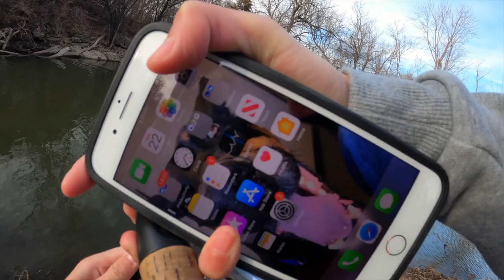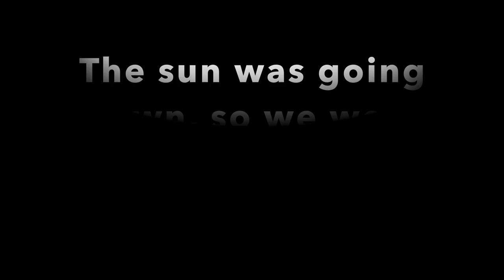Catching Crappie in a TINY Creek (Catch, Clean, Cook)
Man...  it was freezing! The crappie made up for it though!

Other great videos🔥:

🔥Fishing at La Cygne Lake (mini video)

🔥BIG BASS LURK in His Pond

🔥Summer Time Bassin’ at Augusta City Lake

🔥Fishing WAY BACK in a CREEK of a SECLUDED LAKE

🔥Catching FEROCIOUS fish at Cheney Lake with Miller Time Fishing Adventures

Check out my podcast “Talking Fishing with the Greats,” anywhere you find your favorite podcast.